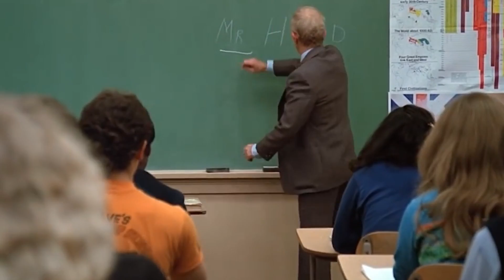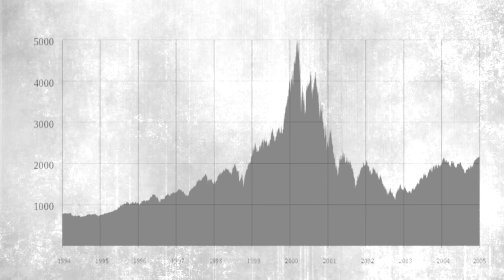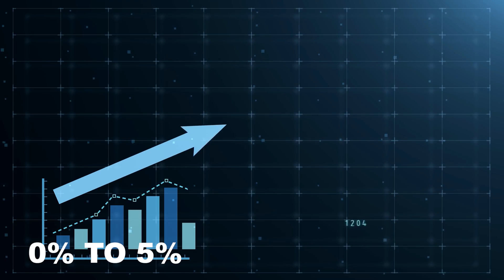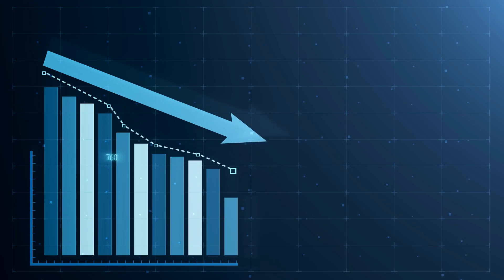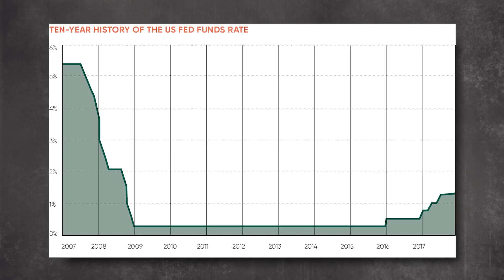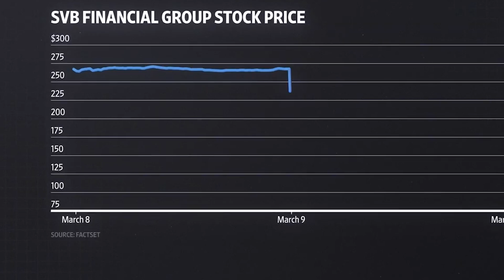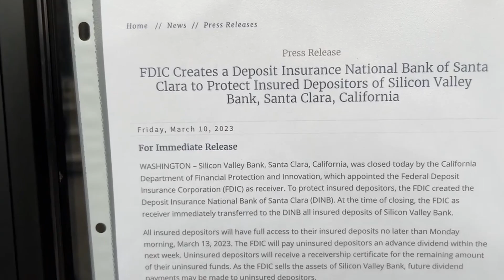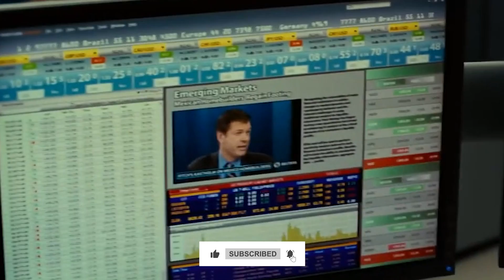The Shocking Truth Behind Silicon Valley Bank's Demise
Hello! Welcome to Matrix Finance, your stop for all things money!

You are currently watching The Shocking Truth Behind Silicon Valley Bank's Demise

Matrix Finance is a channel that provides valuable information on finance, investing and making money. If you're looking to improve your financial situation, this is the channel for you.

Uncover the surprising factors behind Silicon Valley Bank's collapse and its impact on the tech finance landscape. Discover the lessons learned and the future of the industry.

Matrix Finance is a channel that provides helpful videos on finance, investing, and earning more money. Whether you're just starting out with personal finance or are a seasoned investor, Matrix Finance has something for you.

We offer informative tips and tricks to make the most of your money, as well as reviews of the latest financial products and services.